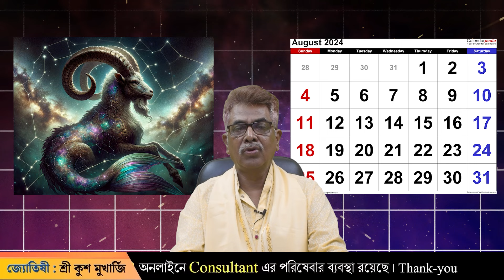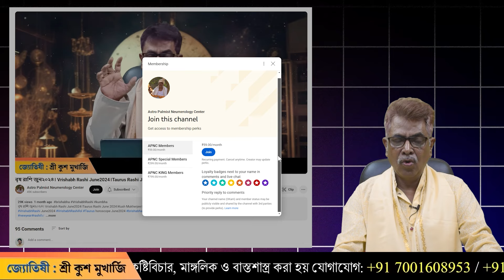মকর রাশির আগষ্ট২০২৪?Makar Rasi august2024।Capricorn 2024l।मकर राशि2024।কর্ম প্রাপ্তি।ঋণ মুক্তি।Kush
মকর রাশির আগষ্ট২০২৪?Makar Rasi august2024।Capricorn 2024l।मकर राशि2024।কর্ম প্রাপ্তি।ঋণ মুক্তি।Kush#astrology
Mesh rashifol#Brisha Rashifol#Mithun Rashi#karkat rashi#singha rashi#kanya rashi#Tula Rashi#Brischik Rashi#dhanu Rashi#Makar Rashi
kumbha Rashi#Meen Rashi#august rashifol 2024

Fees:R's 1500/
EDIT: Kush Mukherjee